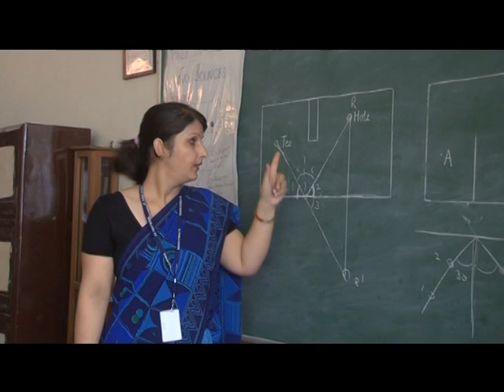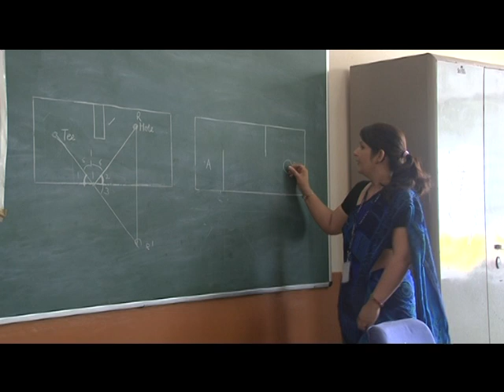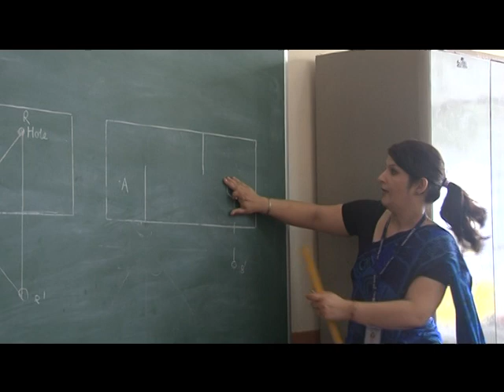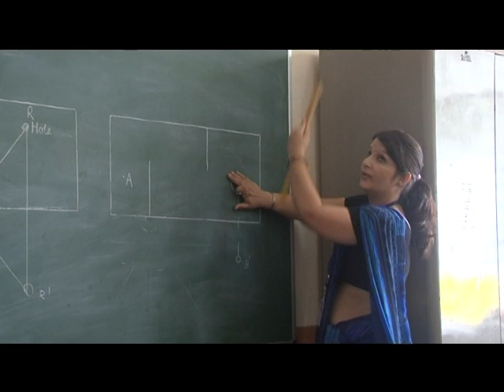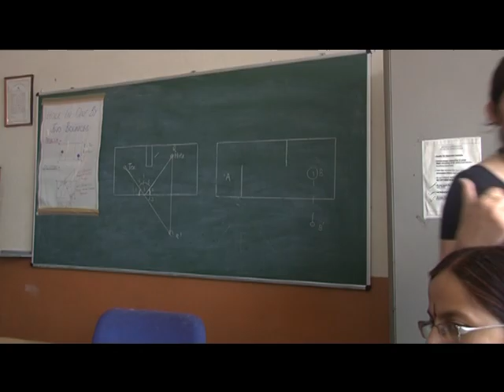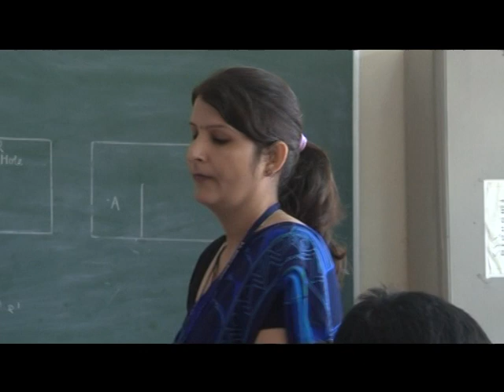VTS 01 2